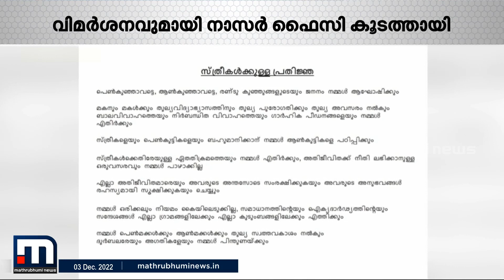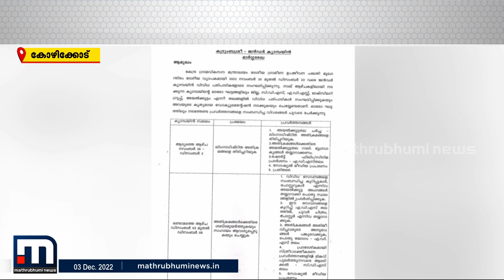കുടുംബശ്രീ പ്രതിജ്ഞയിലെ തെറ്റും ശരിയും ചികഞ്ഞ് സമസ്ത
സ്ത്രീക്കും പുരുഷനും സ്വത്തിൽ തുല്യാവകാശം നൽകണമെന്ന കുടുംബശ്രീ പ്രതിജ്ഞ ശരി അത്ത് വിരുദ്ധമെന്ന വിമർശനവുമായി സമസ്ത നേതാവ് നാസർ ഫൈസി കൂടത്തായി

Happy viewing!